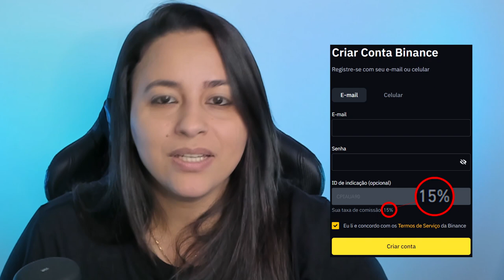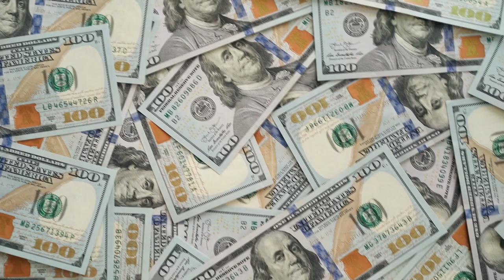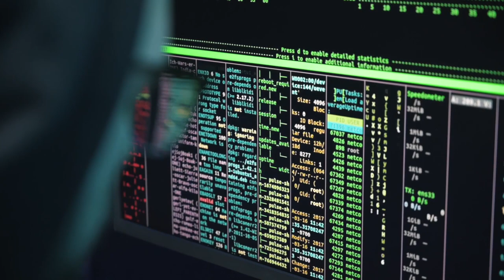ATENTOS! ESSES DOIS PROTOCOLOS PODEM SER GOLPE!